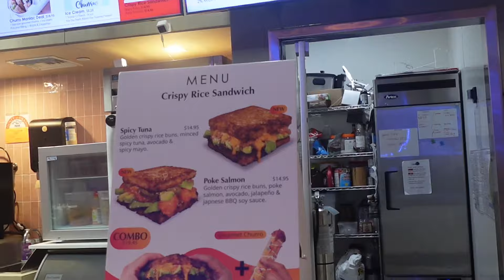LA trip with my mama!!!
Fun little vlog of my mom and I in LA/Newport for two days:):)